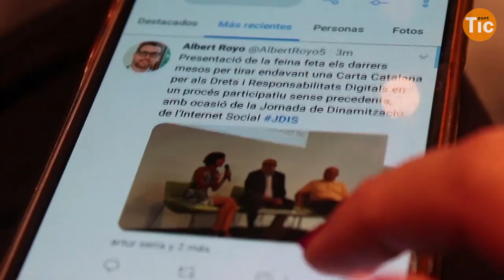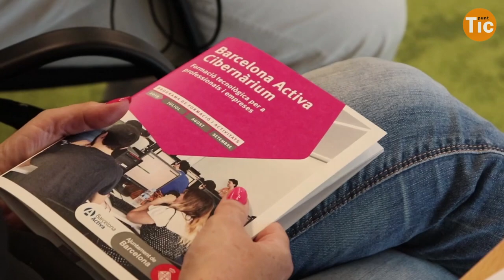Jornada de la Internet Social 2019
Un any més, dinamitzadors, dinamitzadores i molts d’altres agents relacionats amb l’entorn de la Xarxa Punt TIC ens vam trobar a la Jornada de l’Internet Social JdIS 2019 per a compartir plegades un matí molt enriquidor i productiu on vam parlar de ciutadania i generació digital i els reptes en què ens hi trobem a la Xarxa. Van assistir un total de 145 persones de les quals 86 dones i 59 homes.